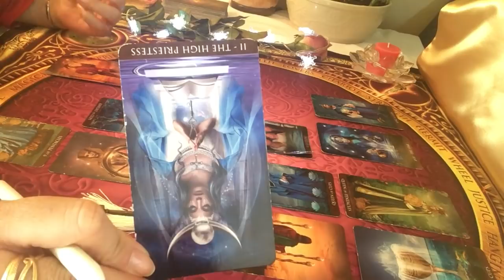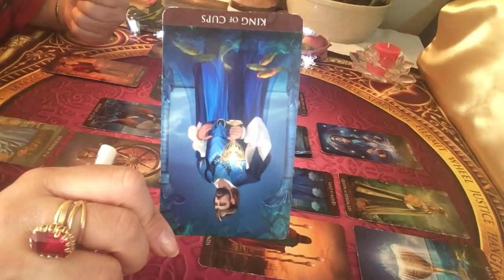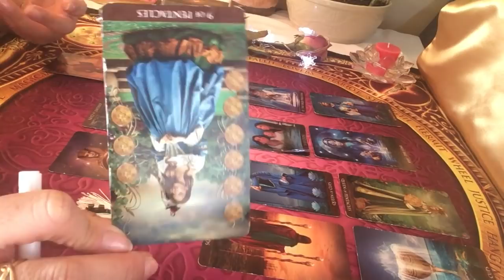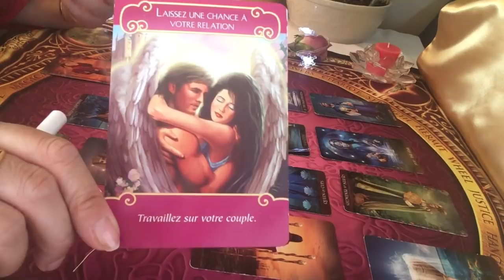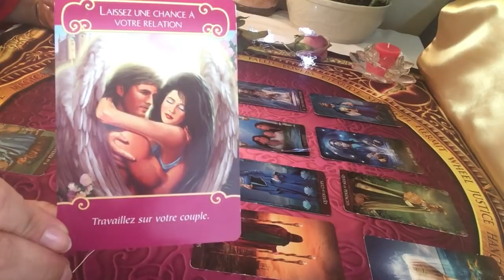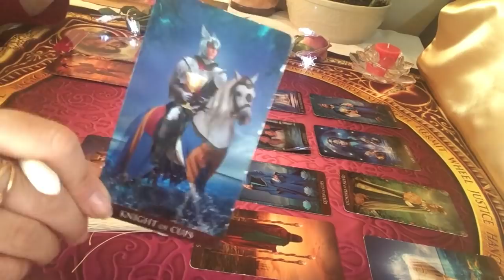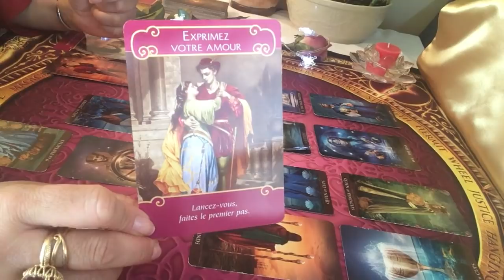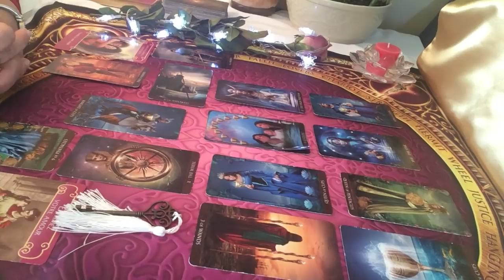Cancer Énergies sentimentales du mois de d'avril 2019